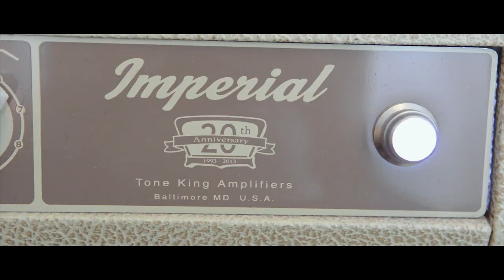DOD Boneshaker demo - including the DigiTech Drop! (demo)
My demo of the DOD Boneshaker!

"The new DOD Boneshaker is a straight-pipe, hard-tail run down a dirty, choppy road. A distortion pedal like no other, the Boneshaker is supercharged with a 3-band parametric EQ that drives its gain to add more frequency-specific, bowel-churning lows, more bare-knuckle mids and more responsive highs. Basically, more of everything! Black Arts Toneworks designed the Boneshaker’s circuit specifically for extended-range guitars, baritone and bass - anything heavy, loud and low. Stacked, solo, into dirty or clean channel, the Boneshaker will shake you to your core."